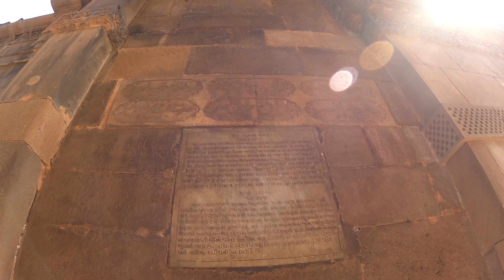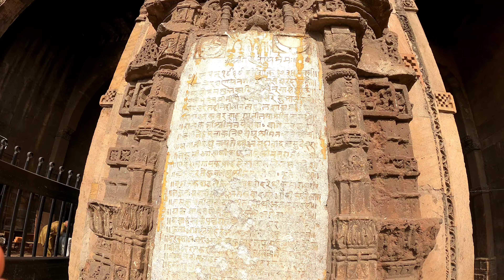Teen Darvaza & Bhadra Fort Ka Itihaas. ओर तीन दरवाजे का उपर का seen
Welcome To   The @historyvloger01 (history vloger 01.   માં આપનું સ્વાગત છે)
when was teen darvaza built?

Khalid shaikh. Moli ashif
History Vloger 01